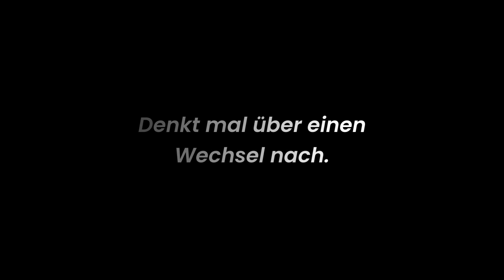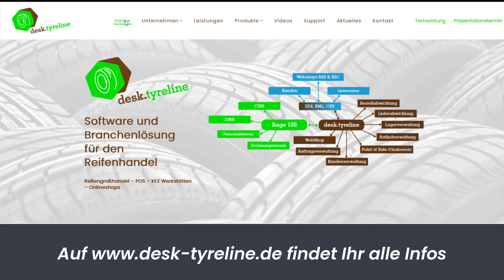Software für den Reifenhandel | desk.tyreline: Ihr Partner in der Wintersaison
In den kalten Wintermonaten, wenn Eis und Schnee die Straßen bedecken und die Nachfrage nach Winterreifen steigt, wird die Bedeutung einer soliden Software-Lösung im Reifenhandel besonders deutlich. Wir vom Team der desk.tyreline verstehen, wie entscheidend es ist, unseren Kunden in dieser Jahreszeit bestmöglich zur Seite zu stehen und sie bei ihren Geschäftsabläufen zu unterstützen. Unsere speziell auf die Branche zugeschnittene Software bietet nicht nur eine effiziente Lösung, sondern auch einen wertvollen Partner in der Winterzeit.

Während die Herausforderungen im Winter, sei es aufgrund des Wetterumschwungs oder eines erhöhten Kundenandrangs, zunehmen können, ermöglicht unsere Software dem Reifenhandel, den Überblick über ihren Bestand zu behalten, Bestellungen effizient zu verwalten und auf Kundenanfragen schnell zu reagieren.

Wir sind uns bewusst, dass in diesen kritischen Monaten unerwartete Probleme auftreten können. Gerade in solchen Momenten steht die desk.tyreline und unser Team zur Seite.
Wir wissen, wie wichtig Ihre Kunden für Sie sind, und wir sind hier, um sicherzustellen, dass Sie in dieser Saison keine Enttäuschungen erleben.

In dieser herausfordernden Wintersaison möchten wir betonen, wie eine zuverlässige Software im Reifenhandel den Unterschied ausmachen kann. Unsere Lösung ist mehr als nur ein Werkzeug – sie ist Ihr verlässlicher Partner, um die Wintermonate erfolgreich zu bewältigen und Ihren Kunden den besten Service zu bieten.

Die desk.tyreline ist ein ERP-System für den Reifenhandel, Reifengroßhandel und Einzelhandel basierend auf der Sage 100.